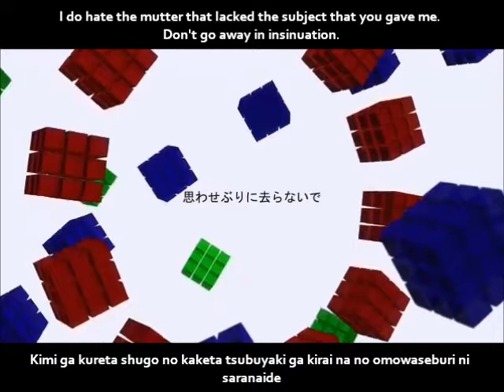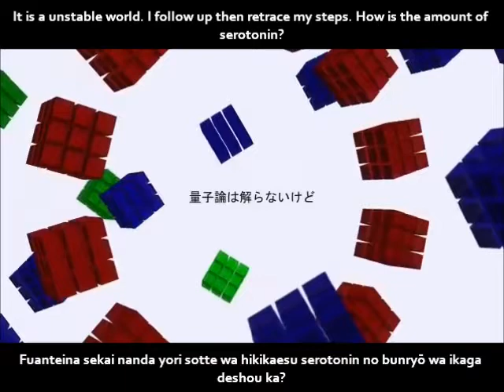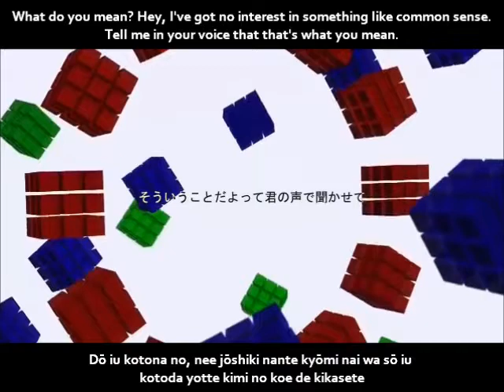【初音ミク】（Θ）Do You & So You English and romaji subs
Title: 初音ミク（Θ）Do You & So You
Composer: くちばしP (KuchibashiP)
Off vocal (two results, IDK if there's any differences/key changes though :P)